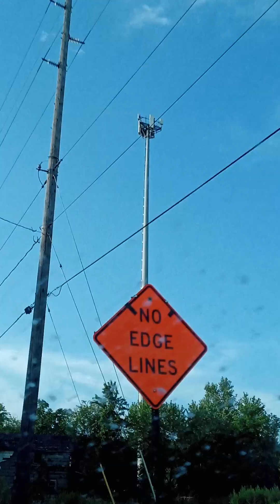July 16, 2024